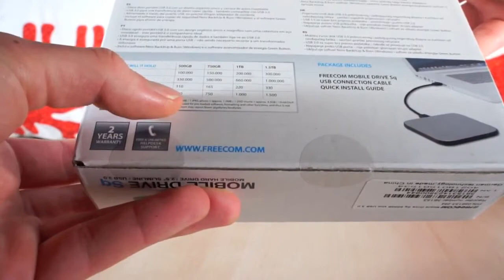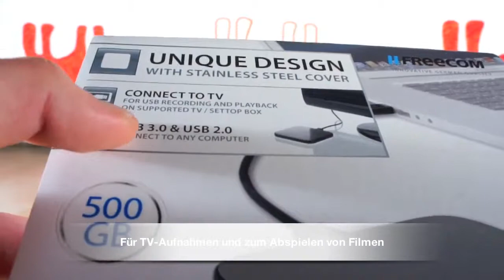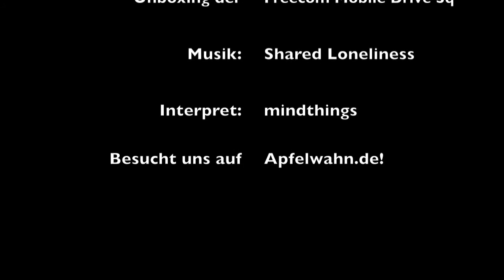Unboxing_ Freecom Mobile Drive Sq.mp4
Uboxing the Freecom Mobile Drive Sq in this video. Square hard drive, elegant and organic design.